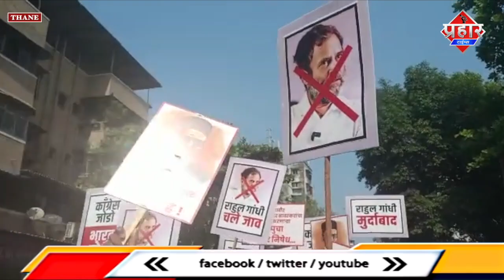ठाणे में राहुल गांधी के खिलाफ प्रदर्शन,पुतले को चप्पल से मारा || Islamuddin Khan|| Prahar Times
ठाणे में राहुल गांधी के खिलाफ प्रदर्शन,पुतले को चप्पल से मारा || Islamuddin Khan